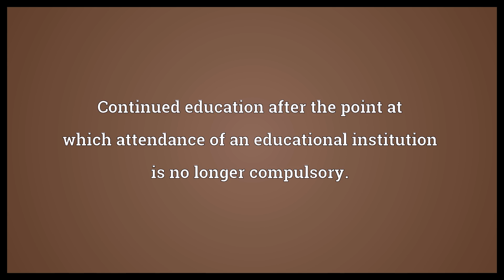Higher education Meaning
Video shows what higher education means. University education or higher.. Continued education after the point at which attendance of an educational institution is no longer compulsory.. higher education synonyms: tertiary-level education, further education.  Higher education Meaning. How to pronounce, definition audio dictionary. How to say higher education. Powered by MaryTTS, Wiktionary